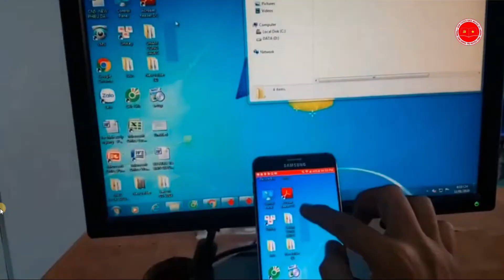Dưa lưới: Nông sản sạch của nông dân huyện Vĩnh Thuận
Video được tạo bởi Ban tuyên giáo Huyện ủy Vĩnh Thuận, Kiên Giang
Hãy chia sẻ đến mọi người những thông tin hữu ích
Những ý kiến thêm xin mời đóng góp phía dưới video